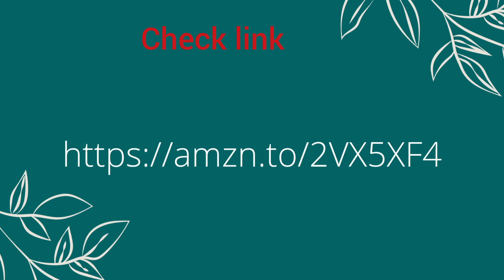|Most trending curtains for girl room decor||simply style your room|